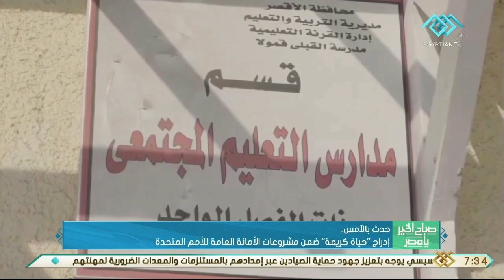صباح الخير يا مصر | إدراج "حياة كريمة" ضمن مشروعات الأمانة العامة للأمم المتحدة